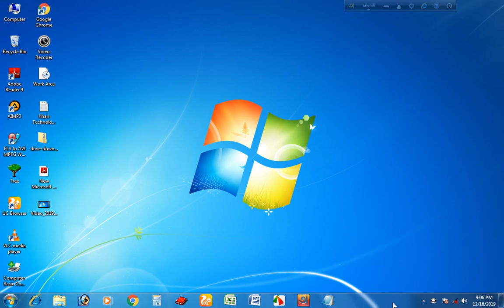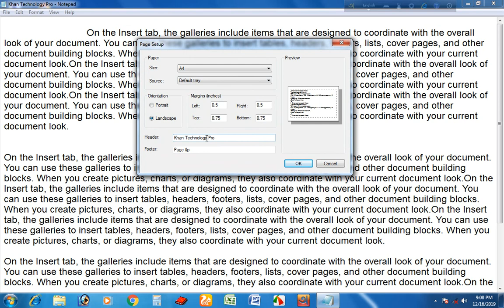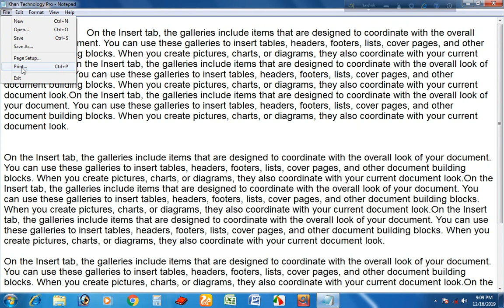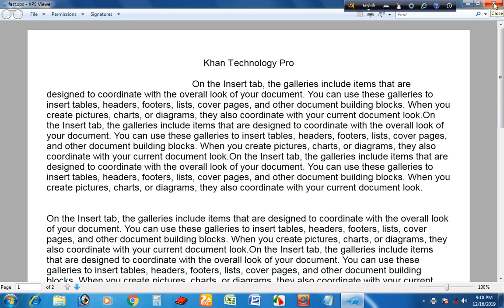How to Page Setup For Print Document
Hello Friends,
This is my Education Channel ‘’Khan Technology Pro’’.Here You learn to Computer & Mobile Related Technical every videos.This is very Importace video .Watching the videos with attention can be learned in less time.Therefore,the entire video must be patiently watched. Exam